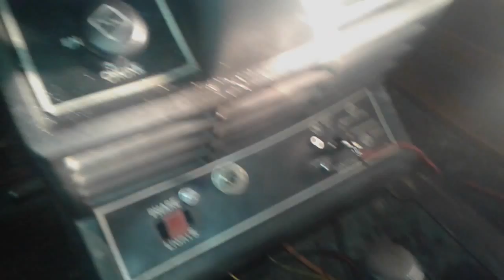Mise en route moteur du tracteur après reglage car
Mise en route du moteur de mon tracteur après son reglage carburateur